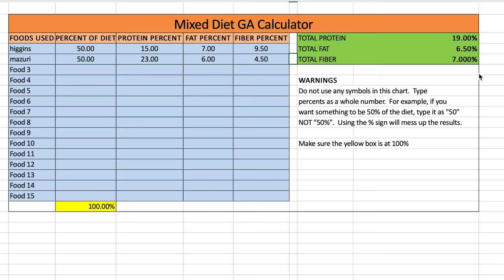What To Feed Your Hamster | Hamster diets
Hamster diets! An important topic that I don't think gets covered too often If you've just picked out one mix from the store and only have been feeding that it most likely is not providing your hamster with the nutritional value they need.